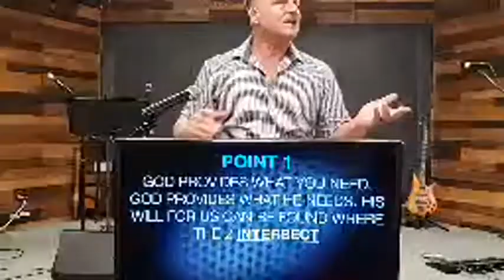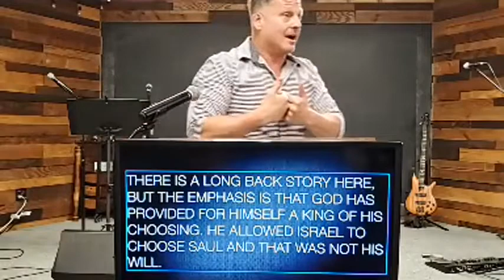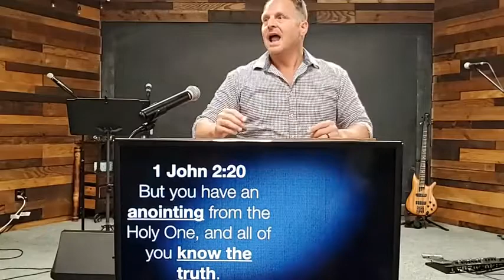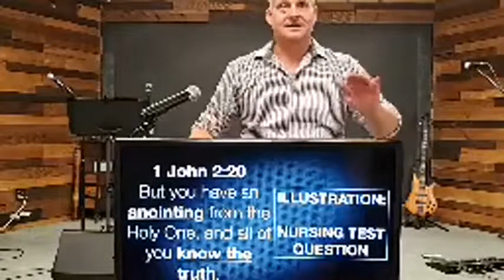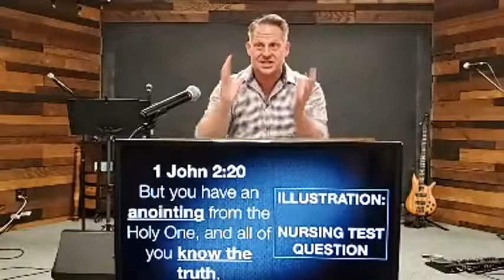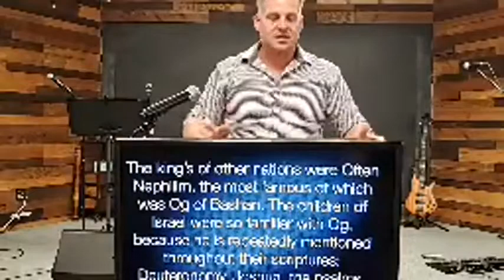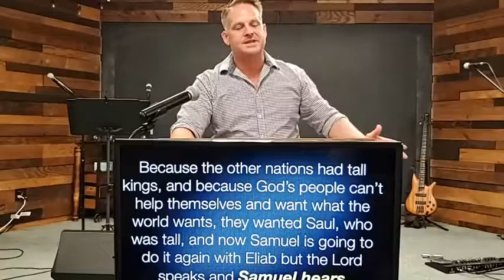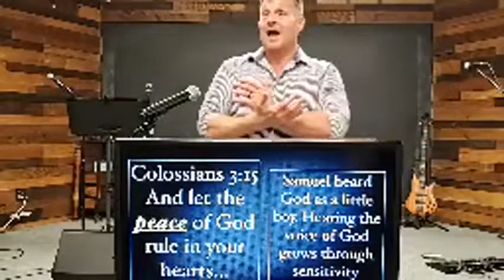Who is Baking Your Bread: You or God?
Pastor Matt Hebert of The Crossway Ministry
2/27/2022